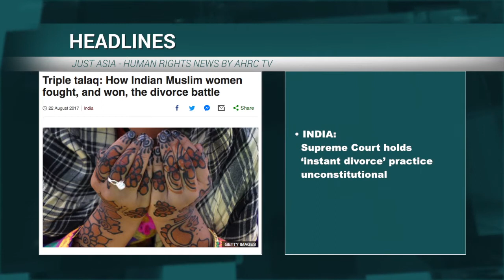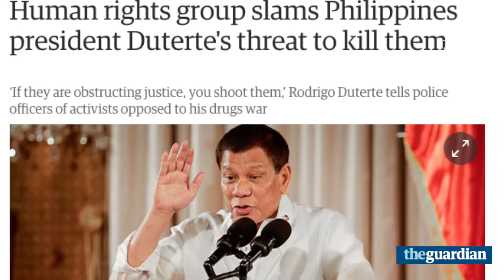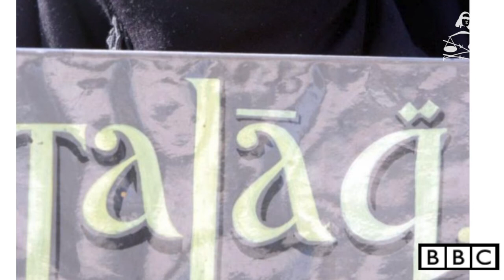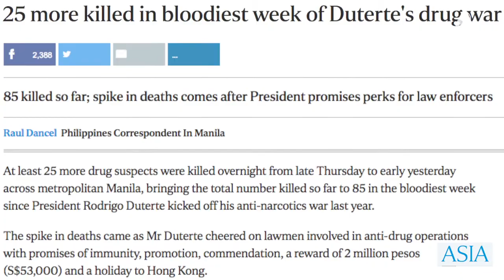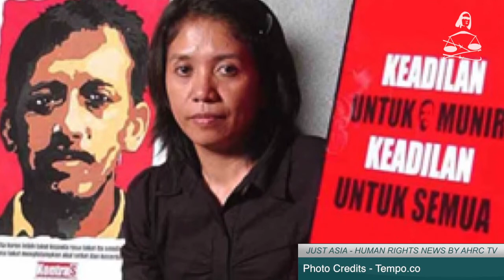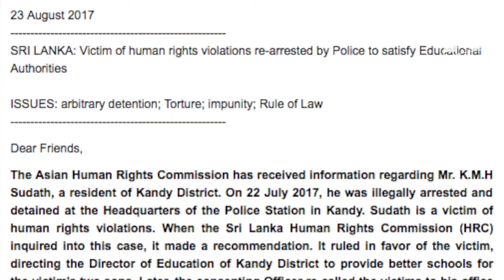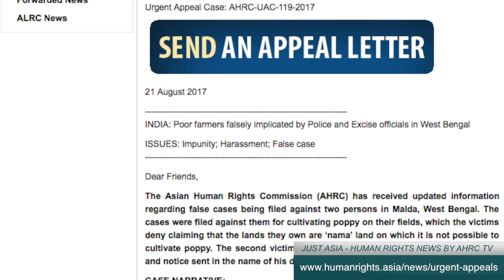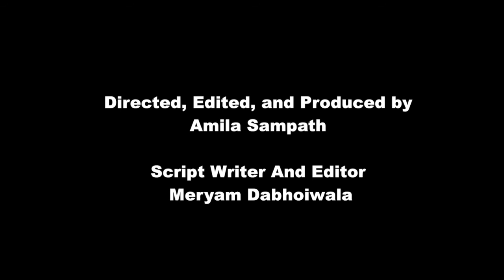Protests in Hong Kong over sentencing of democracy activists & other stories in JUST ASIA, Ep 185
This week Just Asia begins with Hong Kong, where there is much protest and outrage against the jailing of three democracy activists for their role in the 2014 Umbrella Movement. Hong Kong’s High Court sentenced Joshua Wong, Nathan Law and Alex Chow to six-eight months imprisonment for the non-violent protest related crime of unlawful assembly last Thursday.
Thousands of supporters took to the streets on Sunday to protest the sentences, which are seen as ‘Political Persecution’, and a way to deter others from calling for democracy.

Next, Philippines President Rodrigo Duterte has called for police to shoot rights activists who get in the way of his bloody drug war. Duterte told officers that if human rights activists ‘are obstructing justice, shoot them’. He also threatened to investigate human rights defenders for criticizing him. Just Asia speaks to Basil Fernando, Director of Policy and Development at the AHRC, for his views.

India’s Supreme Court ruled on Tuesday that the practice of triple talaq is illegal and violates women’s fundamental rights. A multi-faith bench considered the matter, and finally decided that it is illegal for Muslim men to divorce their wives by simply repeating the word ‘talaq’, which means divorce, three times. There is no mention in the Quran of the ‘triple talaq’ practice, which is outlawed in 22 Islamic countries, including Pakistan and Bangladesh.

Police in the Philippines killed at least 25 more drug suspects from late Thursday to early Friday last week across Manila. In the bloodiest week of President Duterte’s drug war, the total number killed was 85. These latest killings have sparked outrage, even among Mr. Duterte's allies in Congress, as one of the victims was a 17-year-old boy, Kian Loyd de los Santos. While police insisted he shot at them, footage from a security camera, which was confirmed by eyewitnesses, showed him being dragged along a street. He was beaten, then forced to take a gun and told to run.

Moving to Indonesia, the country’s Supreme Court has refused an appeal submitted by Mrs. Suciwati, the widow of prominent activist Munir, about access to the fact finding report regarding his assassination. Munir Said Thalib was poisoned to death by Intelligence Officer Mr. Pollycarpus Budihari Priyanto. However, the masterminds behind the poisoning remain unknown.

Finally, the Urgent Appeals Weekly features three cases from Sri Lanka and India.